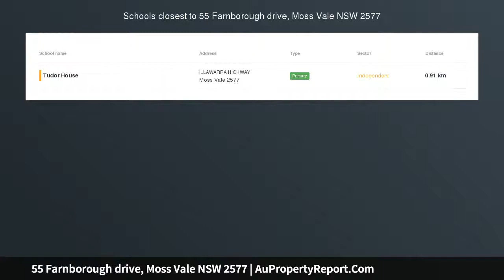55 Farnborough drive, Moss Vale NSW 2577 | AuPropertyReport.Com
55 Farnborough drive, Moss Vale NSW 2577
Property Type: house
Bedrooms: 5
Bathrooms: 5
Car Space: 2
Outstanding Position and Price